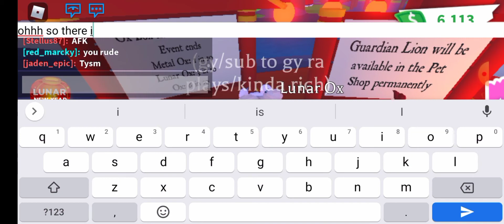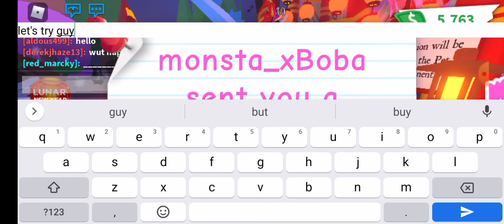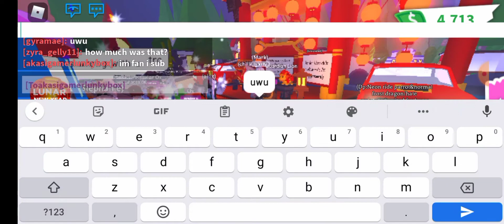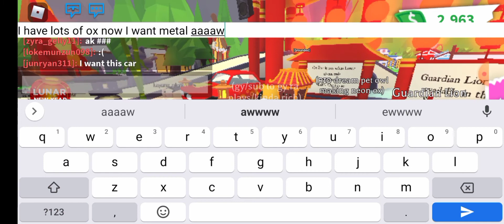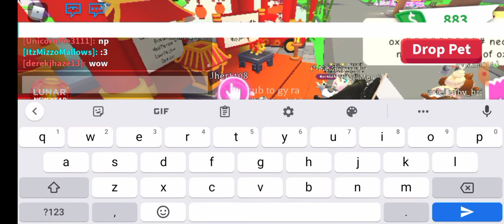🐂✨LUNAR UPDATE✨🐂|adopt me|roblox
in this video I'm spending all my money on the new update 😅😂hope u enjoy the video make sure to subscribe to get notified on every single video that I made and like for more adopt me video have a great day and stay safe
gy-